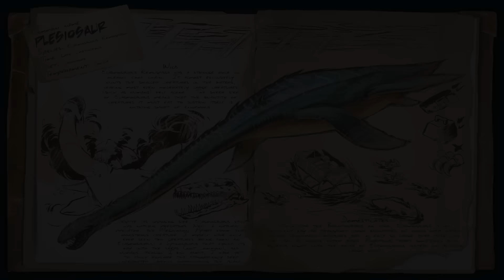ARK : Survival Evolved Ep.2 จับ Plesiosaur แบบชิ๊วชิว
[Thai Commentary]

เพลงประกอบ ARK : Survival Evolved - Trailer Song